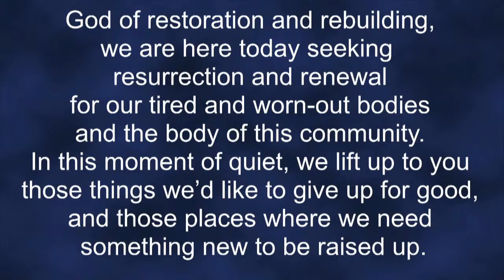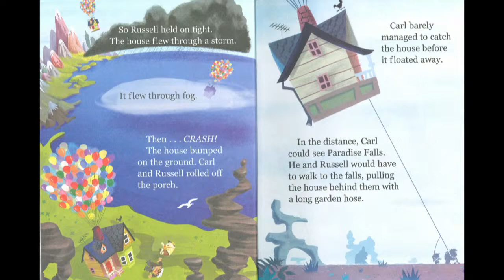Westminster Presbyterian Church